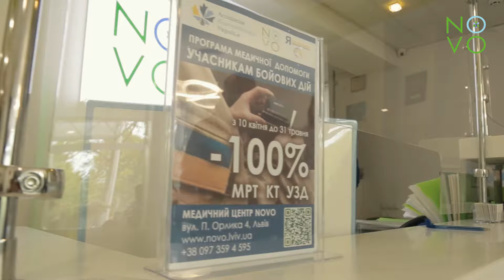Якої допомоги потребують військові госпіталі та чому важлива підтримка приватних медичних центрів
Щоб надати якісну медичну допомогу захисниками, деякі приватні медичні центри налагоджують співпрацю із військовими госпіталями та таким чином сприяють швидкому та фаховому лікуванню бійців та допомагають тримати наш медичний фронт. Про те, яка допомога потрібна та чому це важливо у відео👇

Нагадаємо, що NOVO - неприбуткова недержавна медична установа.
*партнерська публікація